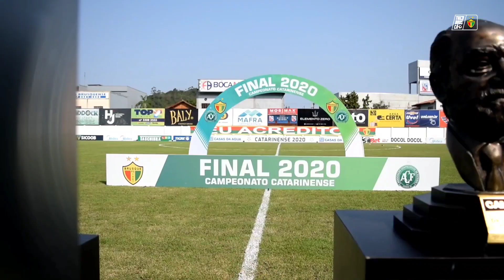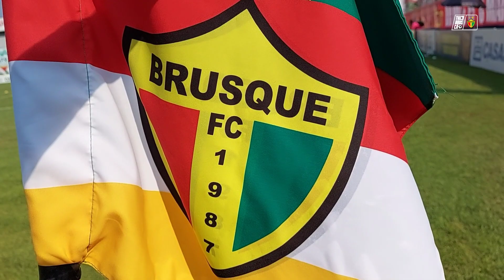BASTIDORES BRUSQUE X CHAPECOENSE GRANDE FINAL CATARINENSE